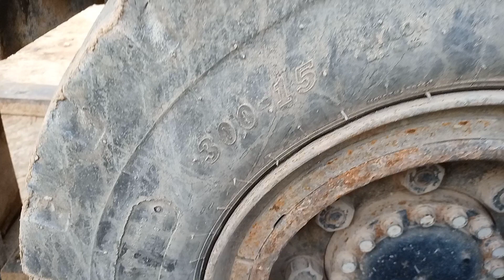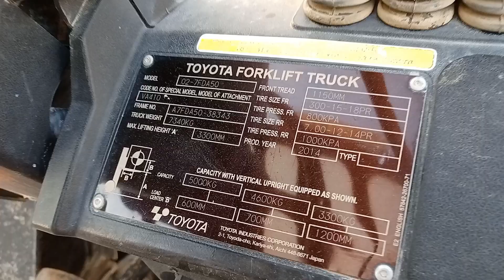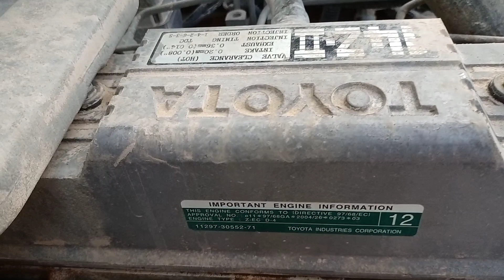5 Ton forklift toyata overview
forklift 5 Ton toyata